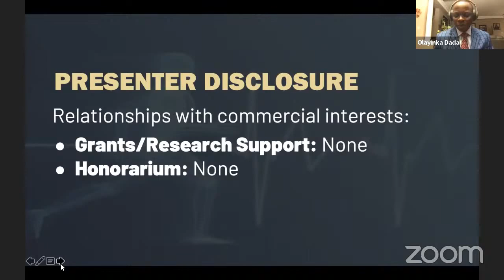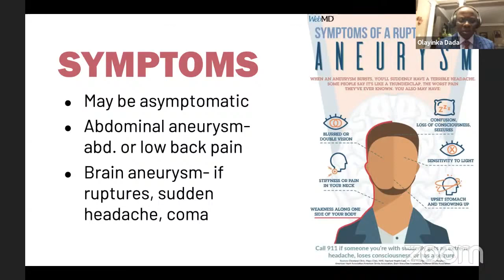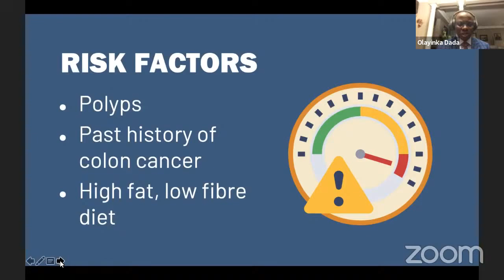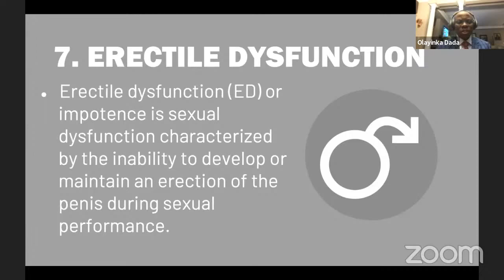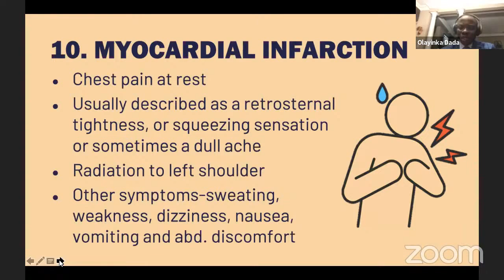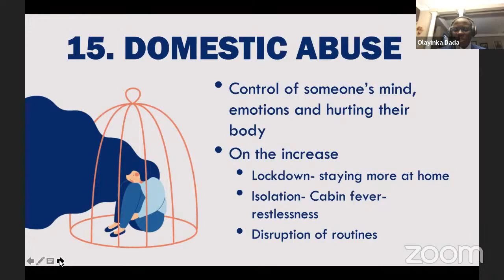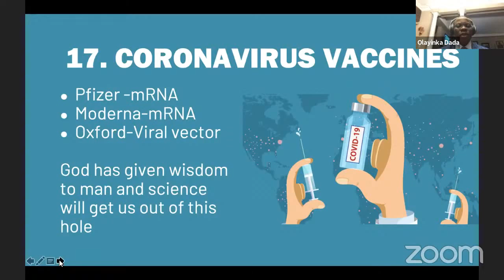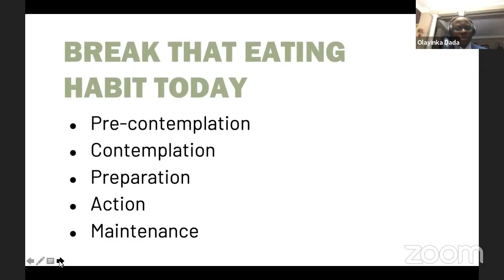Re-broadcast of the Healthy Christian Seminar with Dr Olayinka Dada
Health is wealth! Pastor (Dr) Olayinka Dada shares important ways to steward your health this new year. Join us for this Re-broadcast of the Healthy Christian seminar with Pastor (Dr) Olayinka Dada and share with your loved ones (colleagues, siblings, parents).

Stay in Touch!